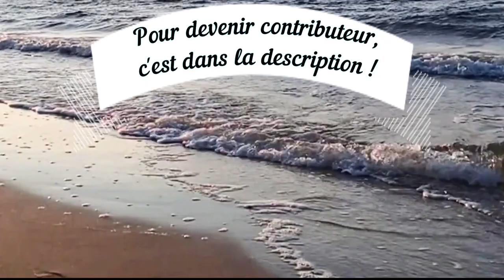Contrôle des batteries et de la carène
Je me suis randu fou avec l'élecricité sur CORAIL pendant plusieurs jours. J'ai essayé de comprendre à quoi servaient chaque files électrique surtout pour comprendre pourquoi ses batteries se vident aussi vite.
Petit tour dans l'eau aussi pour y faire un comtrôle mais de l'état de la carène cette fois. Je voulais voir où elle en était et nettoyer les passe-coques.

Liens vers mes livres 📚 :
"Bateau-stoppeur" (Livre broché)
"Voyage et évolution spirituelle" (ebook kindle)